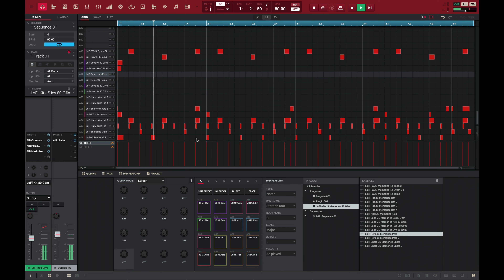FX Racks – Demo (no talking) – AKAI MPC Software 2.10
This video is part of the bonedo.de review, you can find the full german review

Legal notice: Remise 3 Medienservice Agentur GmbH Hans-Böckler-Platz 4 46535 Dinslaken Represented by CEO: Hansi Tietgen Amtsgericht Duisburg, HR B NUMMER 19797 Tel: +49(0)172/2863012 Email: office(at)remise3.de VAT-ID: DE 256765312 Responsible for contents according to § 5 TMG: Hansi Tietgen *

Impressum: Remise 3 Medienservice Agentur GmbH Hans-Böckler-Platz 4 46535 Dinslaken Vertreten durch den Geschäftsführer: Hansi Tietgen Amtsgericht Duisburg, HR B NUMMER 19797 Telefon: +49(0)172/2863012 Email: office(at)remise3.de Umsatzsteuer-Identifikationsnummer DE 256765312 Inhaltlich verantwortlich nach § 5 TMG: Hansi Tietgen